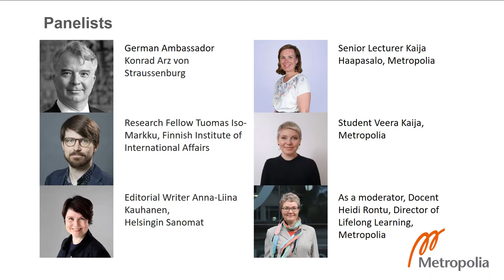Panel Dicussion on German Bundestag Election 2021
Panel Dicussion on German Bundestag Election 2021 was held on Metropolia campus in Myllypuro on September 8, 2021.